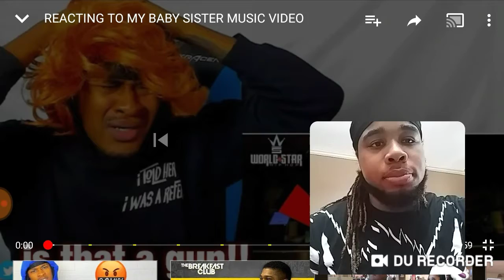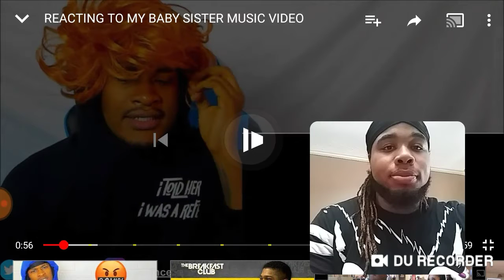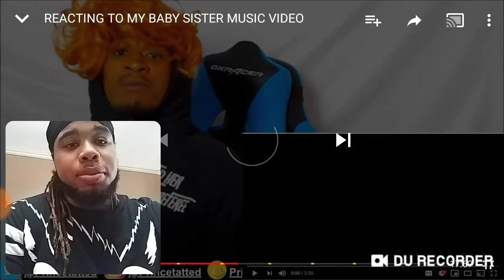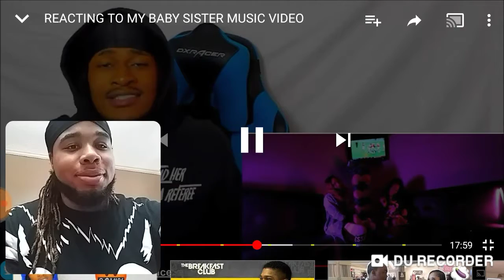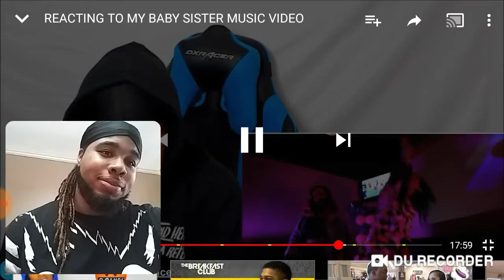Solluminati Sister Drops A Banger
Sc:Otf_chuckyy